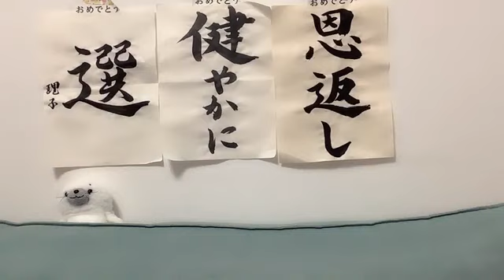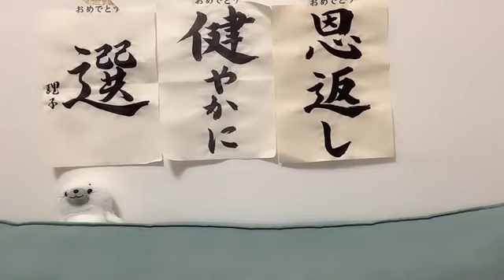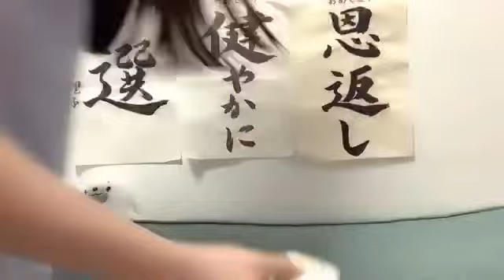工藤理子(STU48 2期生)2023年10月5日SHOWROOM